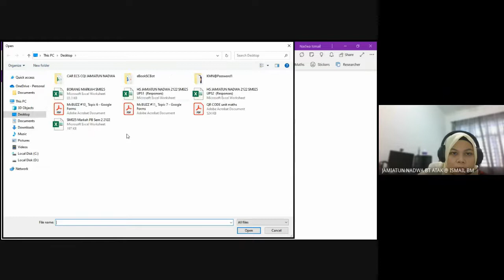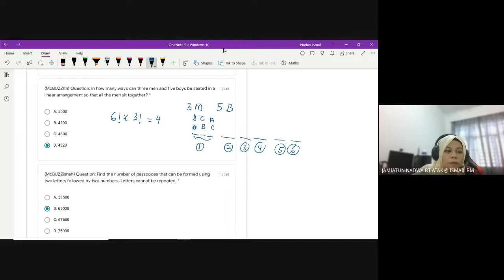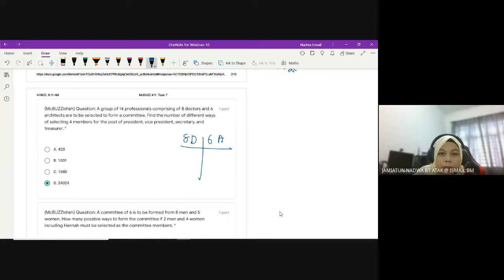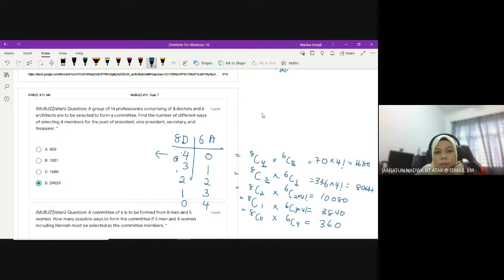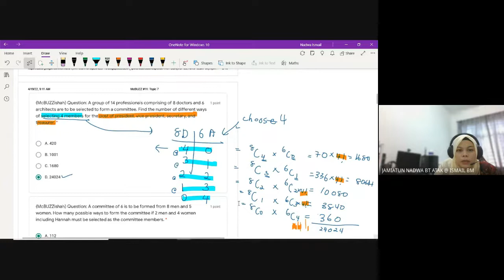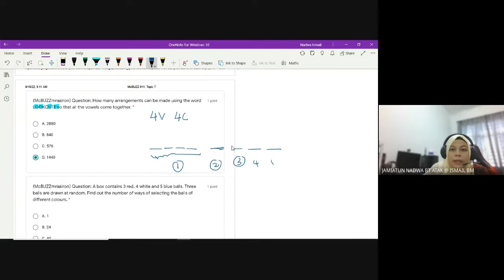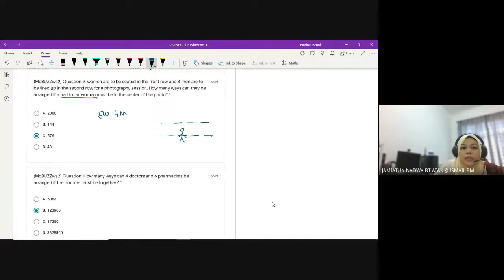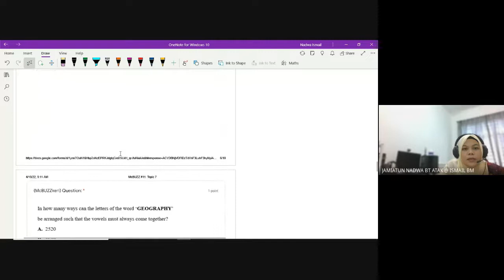SM025 MCBUZZ #11 PART I : TOPIC 7 PERMUTATIONS & COMBINATIONS